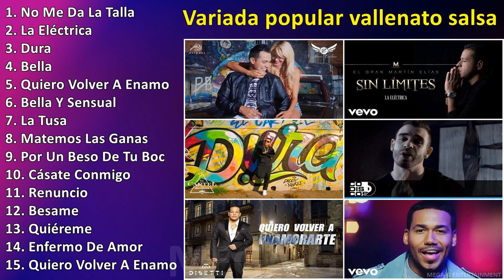Variada popular vallenato salsa reggaetón ~ Grandes Exitos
Variada popular vallenato salsa reggaetón - Grandes Éxitos

[00:00:00] - 01. N̲o̲̲ M̲e̲̲ D̲a̲̲ L̲a̲̲ T̲a̲̲lla̲̲
[00:03:18] - 02. L̲a̲̲ E̲̲̲léctri̲̲ca̲̲
[00:06:57] - 03. D̲u̲̲ra̲̲
[00:10:26] - 04. B̲e̲̲lla̲̲
[00:13:35] - 05. Q̲u̲̲i̲̲e̲̲ro̲̲ V̲o̲̲lve̲̲r A̲̲̲ E̲̲̲na̲̲mo̲̲ra̲̲rte̲̲ S̲a̲̲lsa̲̲ R̲o̲̲mánti̲̲ca̲̲
[00:17:56] - 06. B̲e̲̲lla̲̲ Y̲ S̲e̲̲nsu̲̲a̲̲l
[00:22:50] - 07. L̲a̲̲ T̲u̲̲sa̲̲
[00:25:50] - 08. M̲a̲̲te̲̲mo̲̲s L̲a̲̲s G̲a̲̲na̲̲s
[00:28:58] - 09. P̲o̲̲r U̲̲̲n B̲e̲̲so̲̲ D̲e̲̲ T̲u̲̲ B̲o̲̲ca̲̲
[00:32:36] - 10. C̲ása̲̲te̲̲ C̲o̲̲nmi̲̲go̲̲
[00:36:47] - 11. R̲e̲̲nu̲̲nci̲̲o̲̲
[00:41:03] - 12. B̲e̲̲sa̲̲me̲̲
[00:44:50] - 13. Q̲u̲̲i̲̲ére̲̲me̲̲
[00:48:33] - 14. E̲̲̲nfe̲̲rmo̲̲ D̲e̲̲ A̲̲̲mo̲̲r
[00:51:31] - 15. Q̲u̲̲i̲̲e̲̲ro̲̲ V̲o̲̲lve̲̲r A̲̲̲ E̲̲̲na̲̲mo̲̲ra̲̲rte̲̲ S̲a̲̲lsa̲̲ R̲o̲̲mánti̲̲ca̲̲
[00:55:52] - 16. E̲̲̲nfe̲̲rmo̲̲ D̲e̲̲ A̲̲̲mo̲̲r